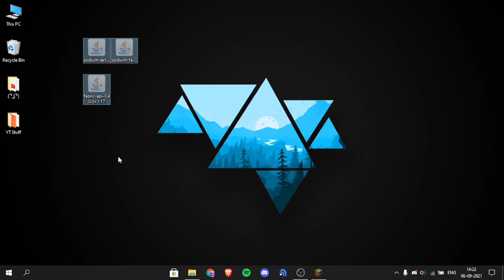Get Sodium Extra in TL | Boost Fps with Sodium 1.17.1 | Fabric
Here is how to get Sodium Extra in TL ! This mod boosts fps with sodium mod and unlocks sodium mod with more settings / features ! Watch the video now !

Check pinned comment for links !